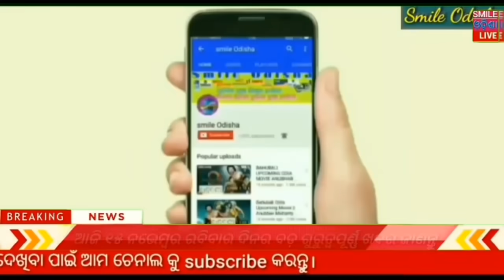Today breaking news // 15 November 2020 // News headlines // Rourkela,kendujhar,ganjam,cuttack